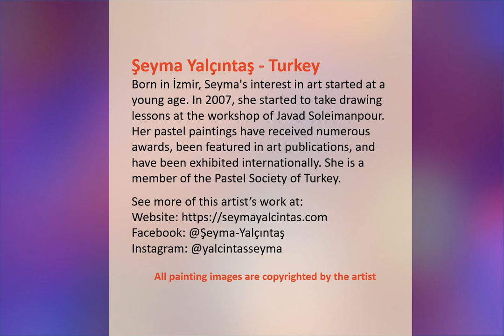Turkey Pastel Painting Artist Seyma Yalcıntas Fine Art Paintings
Pastel painting art video slideshow gallery of fine art soft pastel painting techniques from one of the masters of painting pastel artists in Turkey, featuring Turkish master painter pastel artist Şeyma Yalçıntaş. To see more of this artist's work visit:

This channel showcases the finest pastel artists from around the world who are creating fine art pastel paintings and drawings.